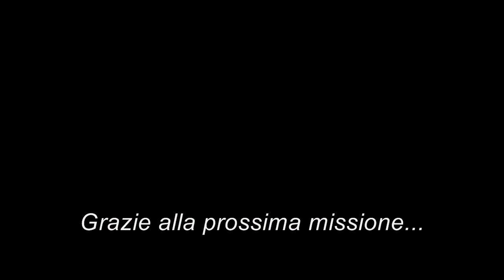EC135 LUFTRETTUNG fsx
soccorso... al Rif konkordiahuette ec135 D-HZSM